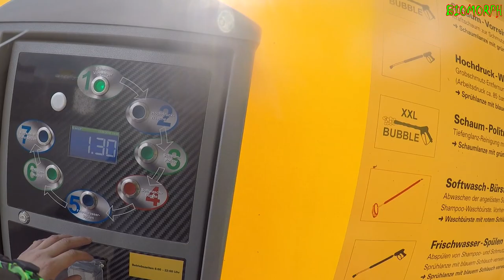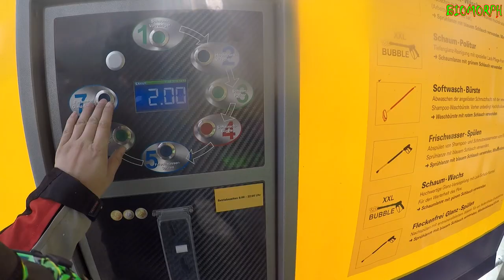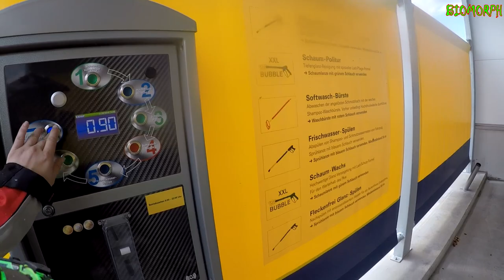Kleine Motor und Felgen wäsche | Kawasaki KFX 700 V-Force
Vehicles in the video:
-Kawasaki KFX 700 V-Force

More Quad-YouTuber:
- Kevoconner OCNR

Follow me and my people too:
Instagram Biomorph:

☣My Camera Equipment:
*GoPro Hero 5
*GoPro Akku
*GoPro Stativ
*Gopro Equipment
*GoPro Windschutz | windshield
*GoPro Schutzhülle | cover
*Gopro Schutzglas | screen protector
*Speicherkarte | memory card

☣Maintenance:
*K&N Reinigungsset | cleaning set
*Pattex Repair Gel
*Muc Off
*Silikonspray | silicon spray
*Sprühpistole | spray gun
*Felgenbürste | brush rims
*Felegnreiniger | wheel cleaner
*Kettenbürste | chain brush

☣Clothing and protection:
*Cross-Handschuhe | gloves
*Verbandtasche | first aid kit
*Regenanzug | Rainsuit
*Wathose | waders
*Staubmaske | dust mask
*Staubbrille | dust goggles
*Halstuch | neckerchief

☣My ATV Equipment:
*Arbeitslicht | work light
*Rundschlinge | round sling
*Spiegel halter | mirror clamp
*Rückspiegel | mirrow
*Offroad Spiegel | offroad mirror
*Polisport Protektoren | protections
*Nerfbar Netz
*Spanngurte | tension belts
*Motoradtasche | motorcycle bag
*Tagfahrlicht | daytime running lights
*Aufkleber mit Namen | wischname sticker